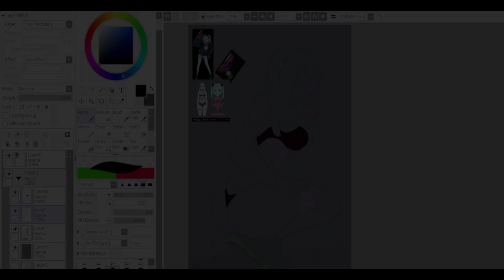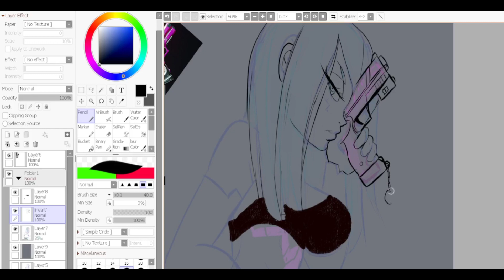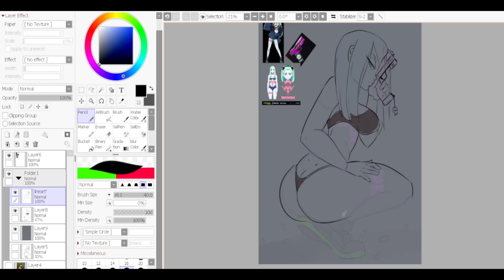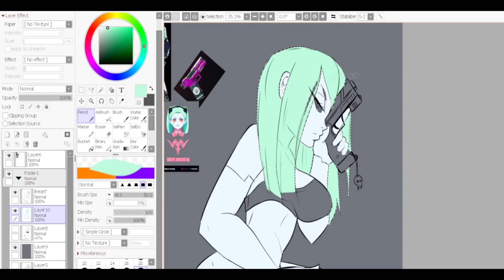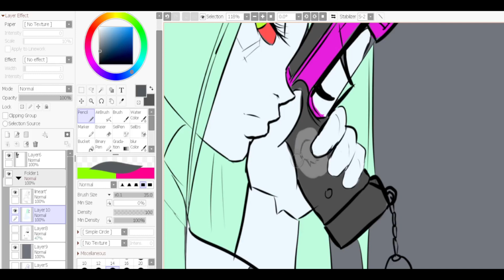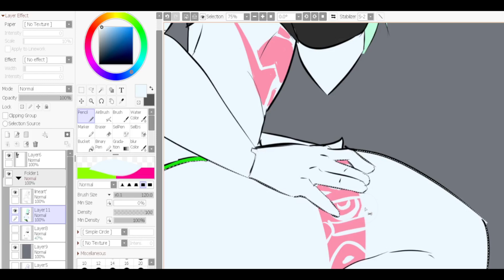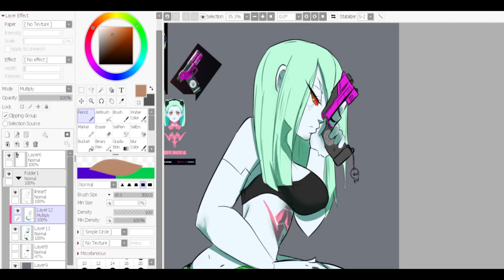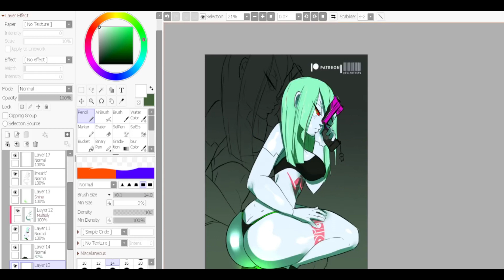Draw With Me | CyberPunk 2.0 - REBECCA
loving the new game, had to make a updated rebecca art piece ... ( ii say lucy i think sorry for ythe mix up )
if u enjoy my work or wanna support my anime career . be it nsfw or not,

TOOLS I USE :

Art programs : Paint Tool sai / (photoshop sometimes )/ clipstudio
Tablet : Huion Kanvas 22inch - draw tablet "
Screen recorder : OBS Studios
Microphone :maono us mic